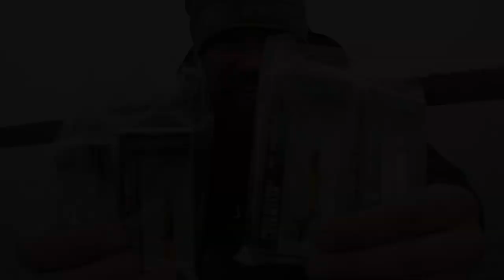Catching Big Crappies On Ice Rods ( COULDN’T WAIT FOR ICE FISHING )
I am so ready for ice season it’s an understatement so I decided to get the gear out and make sure it was all ready. I was actually surprised how good the marcum work in open water prolly something I will do in the future. The next time you see me fishing it will be on ice that is a wrap to my open water season.